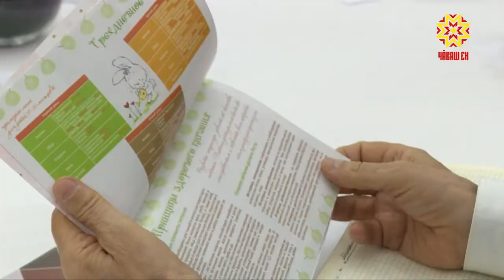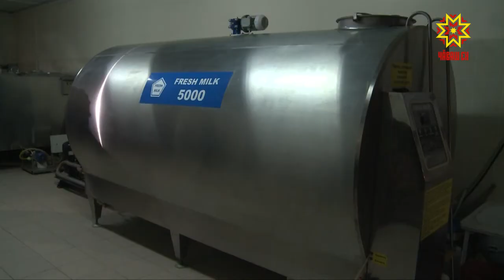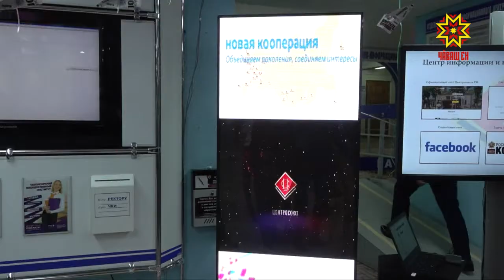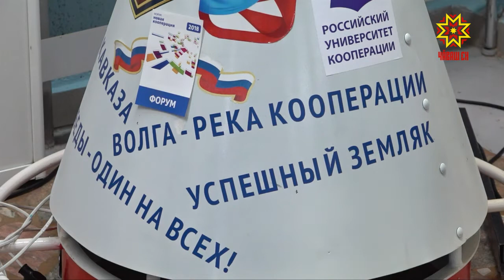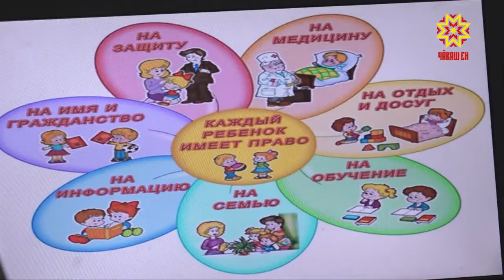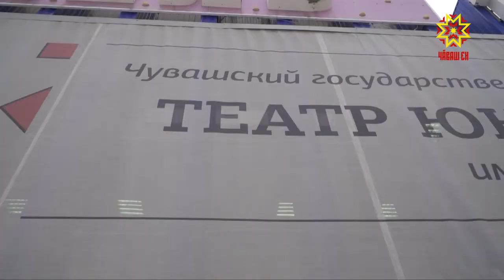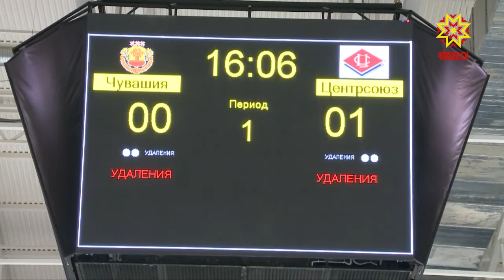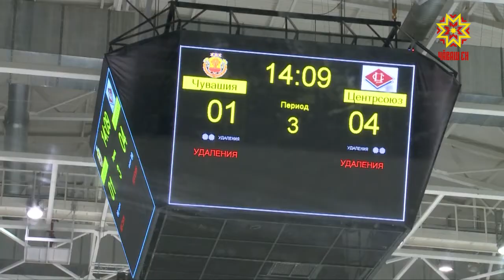Республика 23.11.2018 на русском языке. Вечерний выпуск